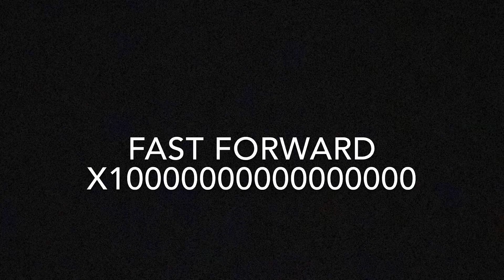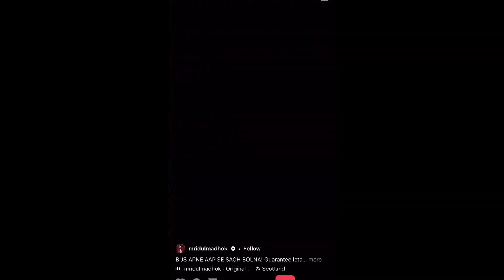Instagram Reels Roast || Tiktok Wala Gandd || Nagina Sethi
Welcum doston 🔥

Vaise Tiktok ki vaapis aane ki news bhi boht aa rahi hain, but Instagram Reels par already Tiktok wala Gand waapis aa chuka hai.. 😤😤

To mene socha thoda sa instagram reels ka review aur bezzati kar hi di jaaye, kyunki trend mein to shayad vaapis se views aane lag jaayein video par 😅😅

Aur haan...comments mein 'binod' aur 'binod op' mat likhna please 😂😂

Thankyou ♥️
Nagina Sethi Phone I use

Ring light I use

Tripod I use

Mic I use

Chair I use

Computer I use